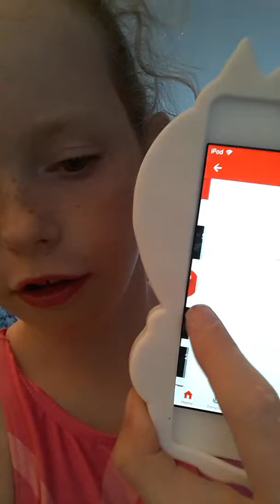14 September 2017